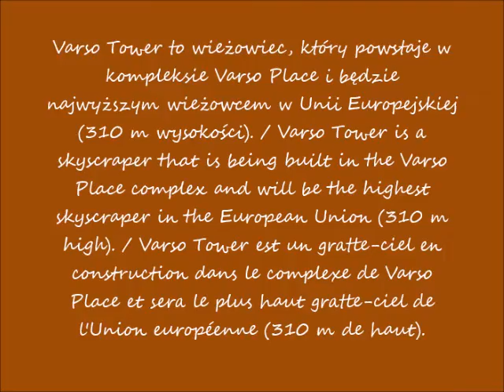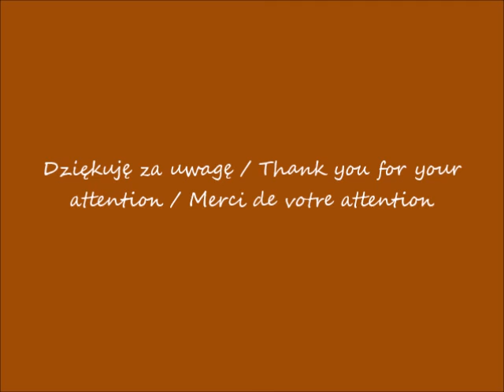2019 10 13 Varso Tower w budowie cz 2 Aleje Jerozolimskie po 09 57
Aleje Jerozolimskie / Alleys of Jerusalem / Les allées de Jérusalem
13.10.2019 po / after / après 09.57